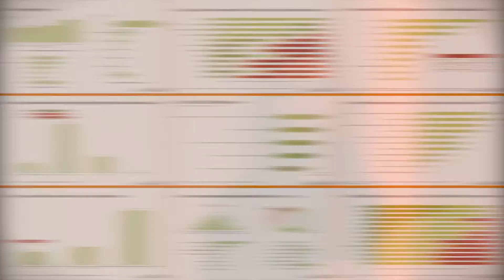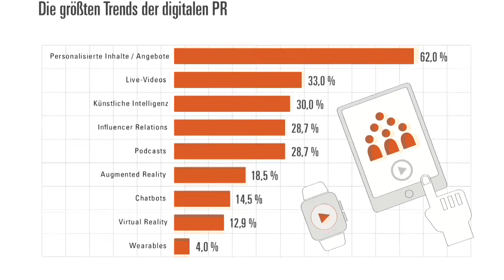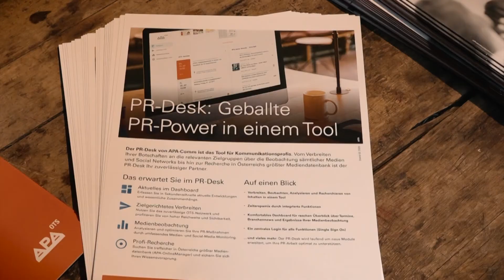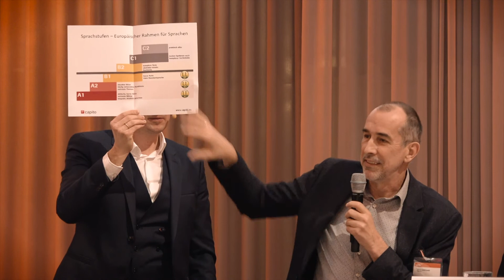Digitale PR: „Wir alle sitzen in einem großen Labor“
Neue Kanäle, rasant wachsende Plattformen, Künstliche Intelligenz und sich rasch wandelndes Userverhalten – diese und andere Entwicklungen verändern die Aufgaben und Möglichkeiten von PR-Verantwortlichen. Wie ist der Status quo in der Kommunikationsbranche und welche Trends werden sich durchsetzen? Diese und weitere Fragen untersuchte Marketagent.com im Rahmen der Umfragereihe PR-Trendradar im Auftrag von APA-Comm.